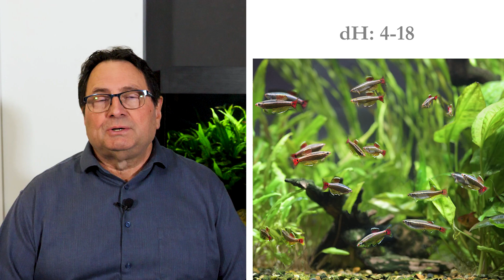Species Spotlight | White Cloud Mountain Minnow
Aquatics expert Tom Sarac provides an in-depth overview of the white cloud mountain minnow! First discovered in the 1930s in Guangdong province in southern China, this species is ideal for fishkeepers of all experience levels. Although most of its original wild habitats have been destroyed by human activity, the white cloud mountain minnow is still widely available, and a gold variety has even been developed!

0:00 - Introduction to the white cloud mountain minnow
1:06 - Behavior, appearance, tank size and setup
4:19 - Water conditions
4:58 - Feeding
5:52 - Conclusion